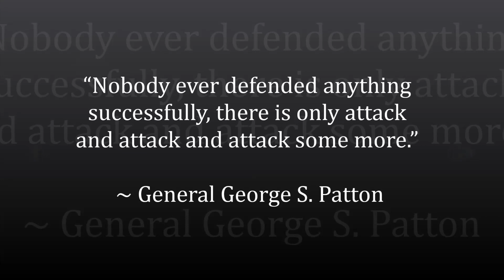Kenpo, The Art of Continuous Pressure, Freestyle Self-Defense, American Kenpo Karate, Martial Arts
This clip is a collection of demo highlights from 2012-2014.

For more on martial arts strategy and tactics, check out Scott Gehring's book Strategic Engagement of Force: